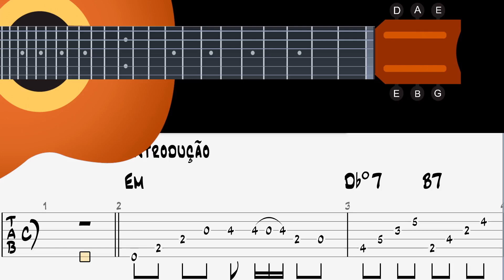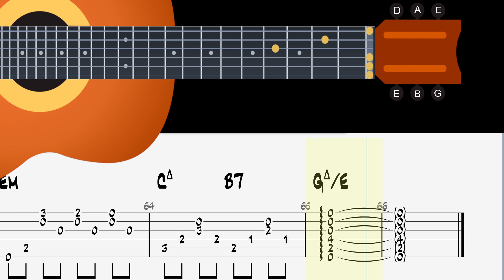Naquela Mesa - Nelson Gonçalves - Versão Fingerstyle by Fabio Lima